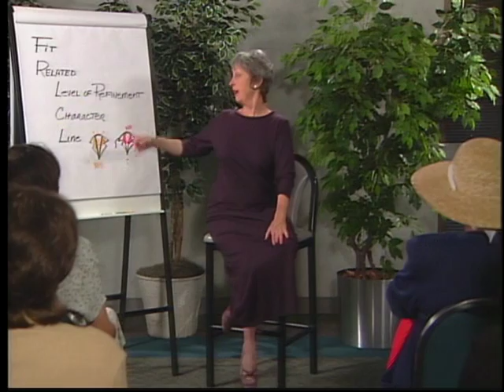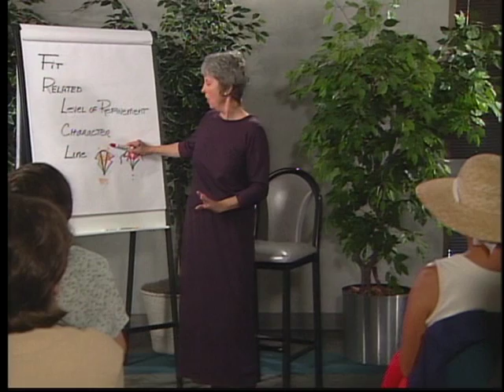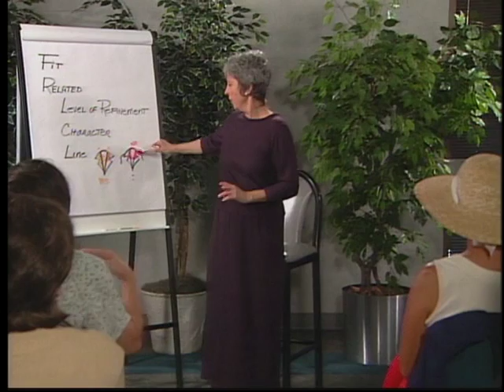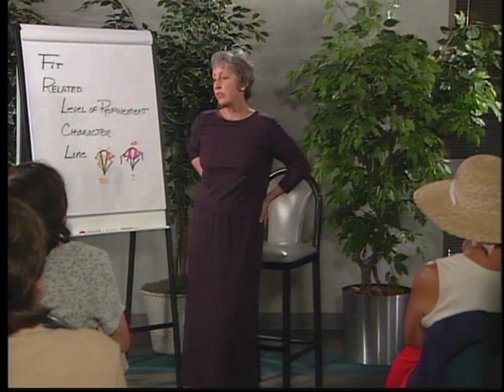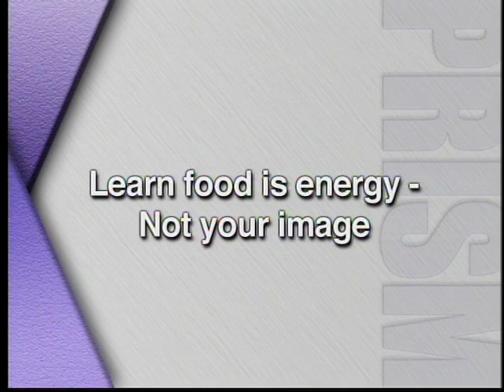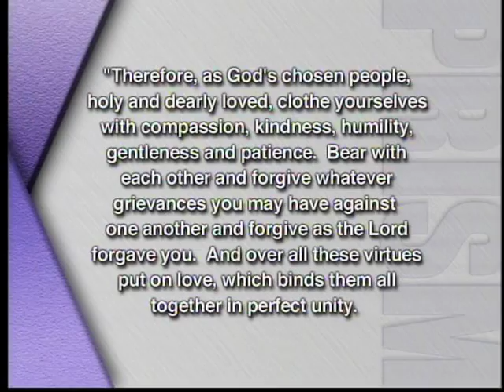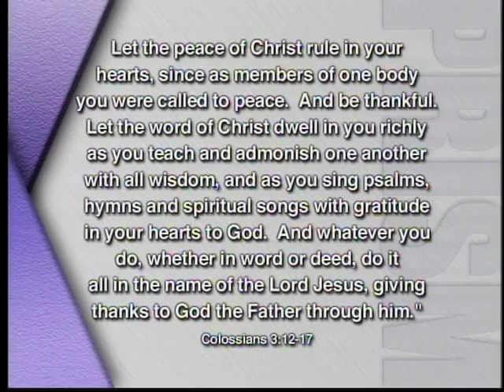week11 2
week 11, part 2